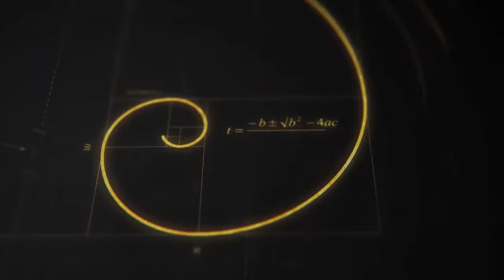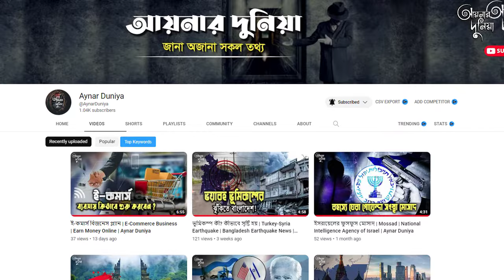ভিতরকণিকা - ভারতের আমাজন | Bhitarkanika National Park | Amazon | ‍Aynar Duniya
আমাজন লাতিন আমেরিকায়। পৃথিবীর আরেক প্রান্তে। কিন্তু দক্ষিণ এশিয়ায় রয়েছে এক 'মিনি আমাজান'।
লাতিন আমেরিকার মতো না হলেও দক্ষিণ এশীয় অঞ্চলও পৃথিবীর এক অপার বিস্ময়। ভৌগোলিক বৈচিত্র্যের কারণে দক্ষিণ এশিয়া যুগ ধরে প্রাকৃতিক সৌন্দর্যের লীলাভূমি।
প্রাণবৈচিত্র্য ও বহুমাত্রিক প্রকৃতির জন্য আমাজন নদী ও তাকে কেন্দ্র করে সুবিস্তৃত ফরেস্টে যাওয়ার স্বপ্ন দেখেন সবাই। কিন্তু স্বপ্ন দেখলেই তো হল না! আমাজন দক্ষিণ এশিয়া থেকে এতটাই দূরে যে সেখানে যাওয়া বেশ খরচ ও সময় সাপেক্ষ ব্যাপার। আমাজনের রেইনফরেস্ট ভ্রমণ তাই অধিকাংশ মানুষের কাছেই স্বপ্নের অতীত। কিন্তু অনেকেই জানেন না যে, দক্ষিণ এশিয়ার এক 'মিনি আমাজন' যার অবস্থান ভারতের উড়িষ্যা রাজ্যে। যদিও উড়িষ্যা বলতে প্রথমে মাথায় আসে পুরীর সমুদ্র সৈকত। এসব ছাড়াও আরও একটি অসাধারণ জায়গা হল 'ভিতরকণিকা'।
আয়নার দুনিয়ার আজকের ভিডিওতে আমরা 'মিনি আমাজান' ভিতরকণিকা সর্ম্পকে জানার চেষ্টা করব।

💡Related Hashtags